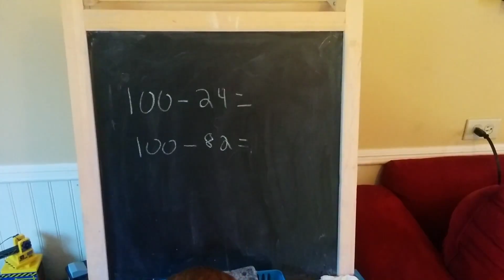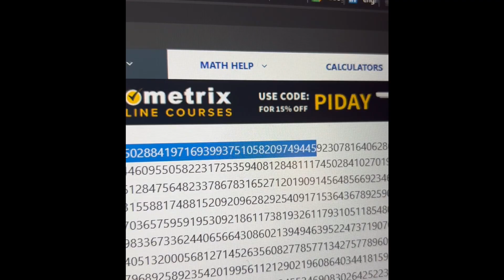Azi bar Mitzvah Slideshow